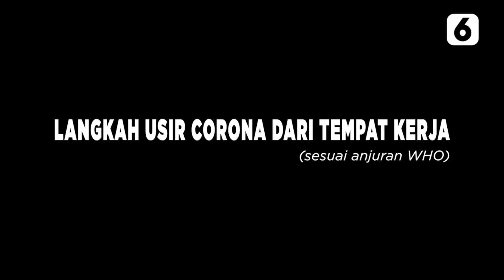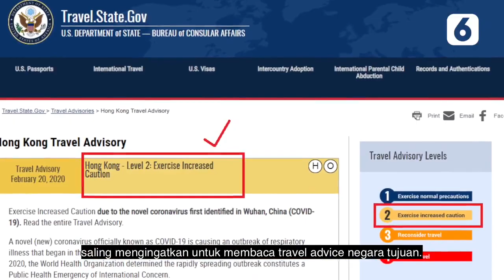Catat, Langkah Usir Corona dari Tempat Kerja - Liputan6.com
WHO mengeluarkan langkah pencegahan virus corona di tempat kerja.